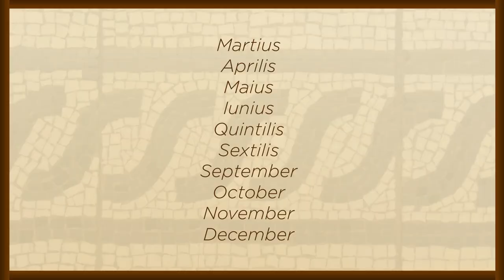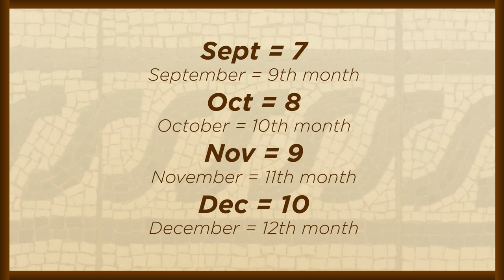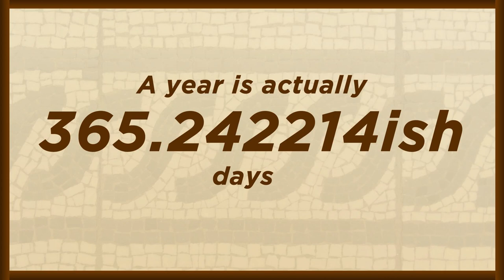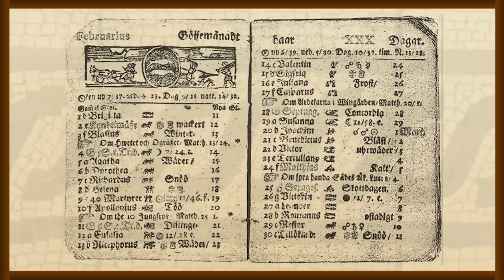Why Does January First Start the New Year? - New Year's Explained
CORRECTIONS:
1. Julius Caesar was not technically the first emperor of Rome, he declared himself dictator for life but did not establish a hereditary monarchy. His cousin, who succeeded him, Augustus, established the monarchy and was thus the first emperor.

2. I mispronounced Aloysius Lilius. It's like "Allowishus" which is a name I had heard, but never seen spelled!

3. The picture of Rome I used was MUCH LATER than 46 BC

In which Hank goes deep (but not too deep) into the reasons why our calendar begins on January 1st, and why January 1st is when it is. I left a lot out, actually, like why Numa was so down with January and where the names of all the months come from. It's pretty fascinating stuff.

Also, I'd like to say that just because things are arbitrary does not mean they aren't valuable. I think New Year's is a lovely holiday and I am super down with celebrating it, even if the day that we happen to celebrate it on is not special in any way at all (except that it happened to be the date of the new moon 2061 years ago.)